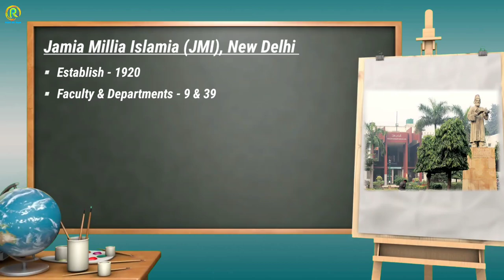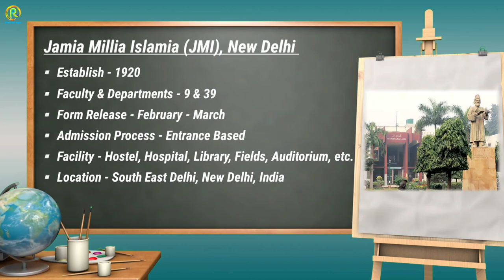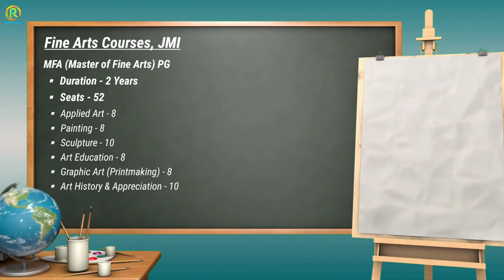Jamia Fine Arts Information | BFA /MFA | Information About Questions, Seats, Exam Pattern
Hii friends 🙏
     In this video. I am showing and telling you about Indian's top Fine Arts college - Jamia Millia Islamia (JMI) Faculty of Fine Arts, witch is located in New Delhi, India, i am telling you about the Facility , Form Release Date, Exam Pattern, Hostel, and important information etc .

In this video, I am giving this information on the basis of Previous Years.

Here you will find a lot of BOOKS and MATERIALS 👇

आकृति 2 - Dr. Kiran Pradip
Avinash Bahadur Verma -Bhartiya Chitrakala Ka Itihaas
Dr. Paromita Basu - A Comprehensive Guide to B.F.A.
BFA Entrance Exam Guide

Aditya Chari Figure Study Made Easy
Essential Guide to Drawing (Life Drawing)
Water Colour - Milind Mulick
Perspective - Milind Mulick

◽Common Materials For 👇👇👇👇👇👇👇

Dervent (Macanical Pencil 0.5)
Derwent dual, Art Eraser & Soft Eraser
Brustro Kneadable Eraser
Cartridge Paper size A3 (50 sheets)
Brustro Drawing Paper 200GSM A3 (50 sheets)
Navneet Drawing board (size - A3)
Masking Tape
Still Scale

◽STILL LIFE | OBJECT DRAWING | LIFE STUDY 👇

◽PENCILS ✏️
Mont Marte Wood less Graphite Pencils
Artline Graphite Pencil (HB - 10) (Beginner)
Camlin Graphite HB Pencil (HB - 8B)(Beginner)
Staedtler 100BG6 Pencil (HB - 8B)(Profesional)
Derwent Soft Graphite Pencil (set of 6)
◽ERASER 🎨
Tombow Mono Zero Eraser (2.3mm)
Brustro Kneadable Eraser
◽OTHER SPORTS 🎨
Camel Compressed Charcoal Sticks
Camel Artists Fixative Spray (200ml)
Sakura White Gel Pen
Blending Paper Stumps (set of 6)

◽COMPOSITION | MEMORY DRAWING 👇👇👇

◽COLOURS 🎨
Camlin Artist Water Colour Tube (set of 12)
Camlin Artist Acrylic Colour (set of 12)
Camlin Artist Oil Colour (set of 12)
Brustro Artist Water Colour (set of 12)
◽PESTEL COLOURS 🎨
Camlin Artist Soft Pestel (set of 20)
Camlin Artist Oil Pestel (set of 50)
Brustro Artist Gouache Colour (set of 24)
◽BRUSHES 🖌️
Brustro Artist Brushes for Acrylic, Oil, Water colour
Artist's Den Mob Brush (0,4,8,12)
◽PALLET 🎨
Water Colour Mixing Palette
Oil & Acrylic Colour Mixing Palette

◽OTHER ART MATERIALS 👇👇👇👇👇👇

◽COLOUR PENCILS ✏️
Brustro Artist Water Colour Pencils (set of 24)
Staedtler Super Soft Colour Pencil (set of 24)
◽PAPERS 🎨
Fabriano accademia Artist Paper 200GSM A3 (50 sheets)
Brustro Toned (Brown) Paper A4 (100 sheets)

◽CANVAS BOARD 🎨
Camel Canvas Board (40/60cm)

Related tags ;
Jamia millia islamia fine arts,
Jmi BFA entrance exam 2021,
Jmi Admission 2021,
Faculty of Fine Arts  jmi tour,
Information about jmi Fine arts,
Jmi bfa entrance question paper,
Jmi bfa entrance exam preparation
Jmi entrance exam 2021,
India's top fine arts colleges,
Jamia Millia Islamia university entrance exam 2021,
Top fine arts colleges in India,
Best college for fine arts in India,